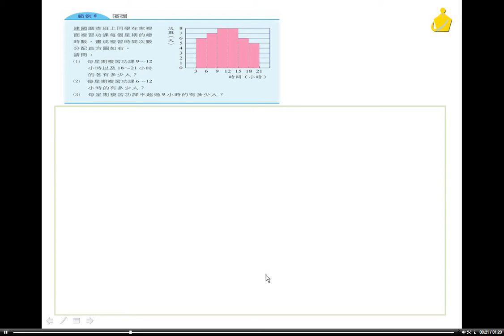職校數學A(IV) 第二章 2-5例題6